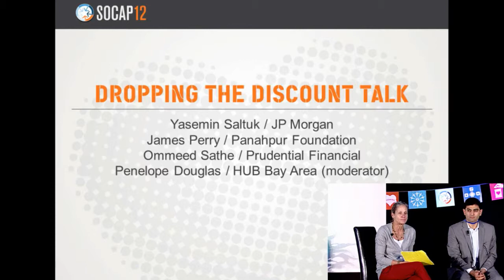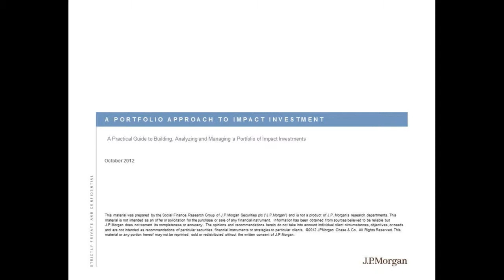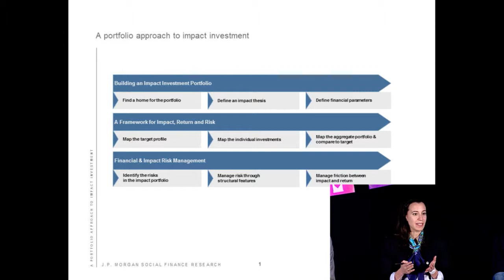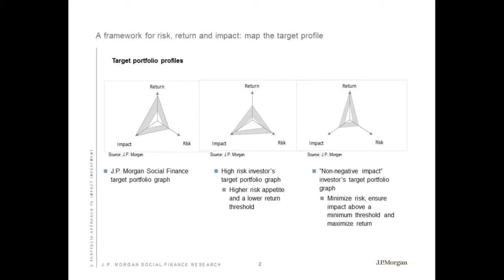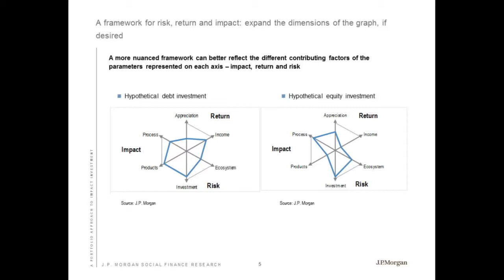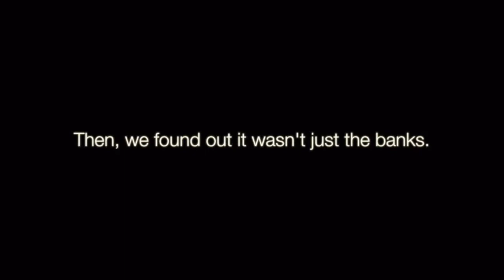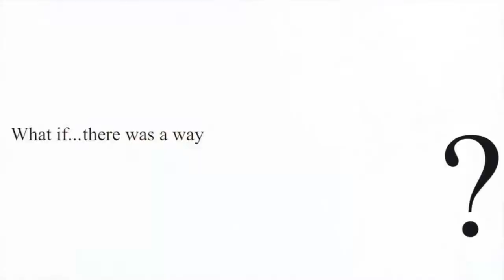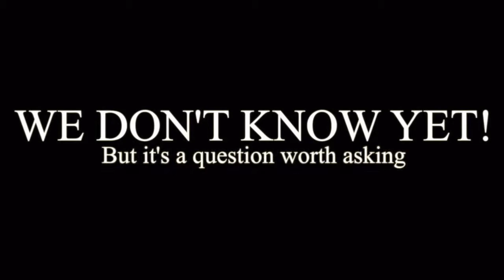Dropping the Discount Talk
As the impact investment market has developed, the community has grappled with the question of compromising some objectives for others. The old way of looking at investing for impact was based on a framework of trade-offs: discounts on rates of return in order to achieve a positive social or environmental impact. Now, impact investors are changing the conversation. Theyre more interested in addressing their impact goals, and then putting their resources to work to achieve their goals.

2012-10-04